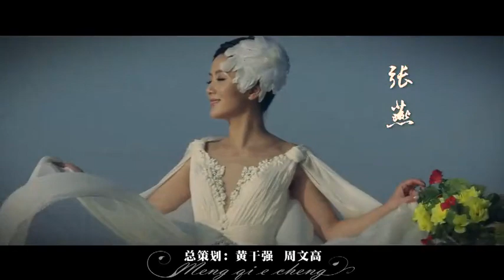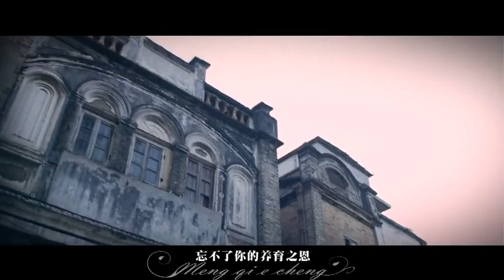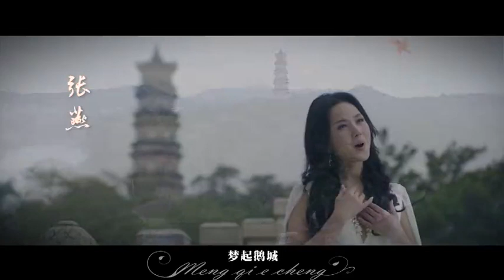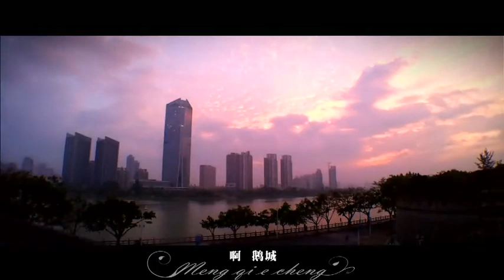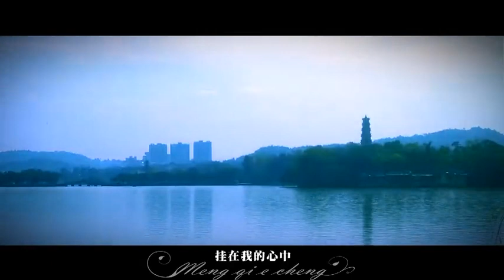梦起鹅城 张燕